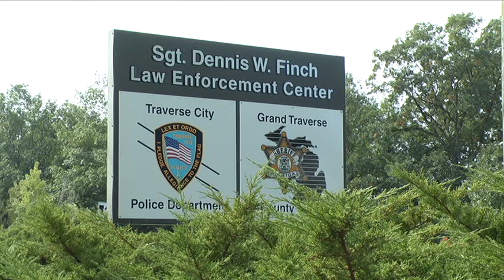Deputies arrest 94-year-old man for allegedly sexually assaulting children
A 94-year-old man was arraigned on Thursday in Grand Traverse County after an arrest warrant was issued in the state of Wyoming for allegedly sexually assaulting two boys.